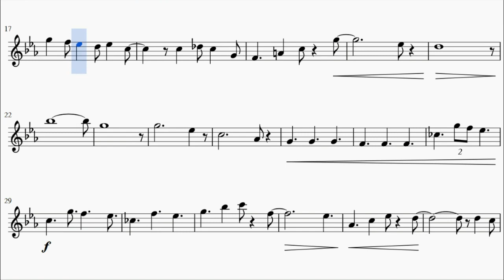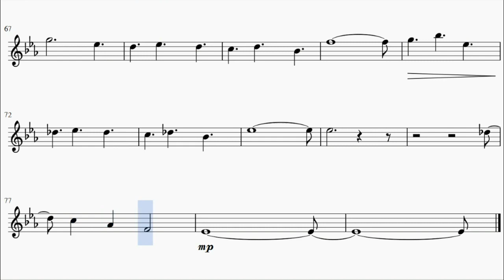Steven Universe Ending - Love like You (Flute)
This is the sheet music for Steven Universe ending Liar Mask, composed by Rebeca Sugar. It was based on ThePandaThooth's piano arrangement.

Song Lyrics:

If I could begin to be
Half of what you think of me
I could do about anything
I could even learn how to love

When I see the way you act
Wondering when I'm coming back

I always thought I might be bad
Now I'm sure that it's true
'Cause I think you're so good
And I'm nothing like you

Look at you go
I just adore you
I wish that I knew
What makes you think I'm so special

If I could begin to do
Something that does right by you
I would do about anything
I would even learn how to love

When I see the way you look
Shaken by how long it took
I could even learn how to love like you

Love me like you